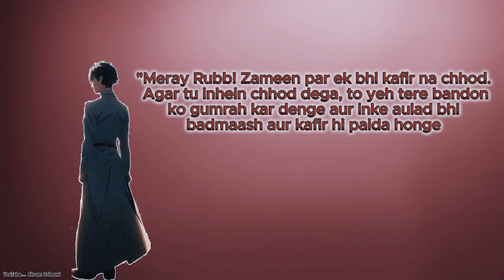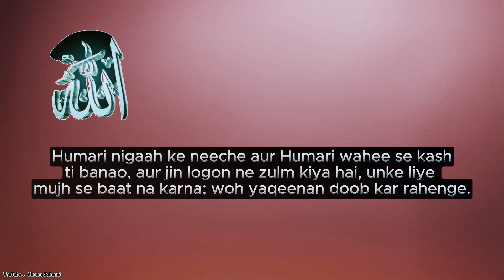😨 “Ek baddua ne badal diya sab kuch 🌪️ – Nuh (A.S.) ki duaa ya inteqam? 🤔”(part 4)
Title: Punishment for Those Who Denied – Story of Prophet Nuh (A.S.)

Description:
In this video, I, Akram Salmani, take you through the life and struggles of Prophet Nuh (A.S.), who was sent by Allah to guide his people. Despite his sincere efforts, many rejected his message and indulged in disbelief. Discover how Prophet Nuh (A.S.) persevered and what eventually led to the divine punishment for those who denied the truth. This is a story of faith, resilience, and the consequences of rejecting guidance.

As the storyteller and editor, I aim to bring this powerful narrative to life. Watch till the end to learn important lessons from the life of one of Allah’s greatest prophets.

Sources & Credits:

for the beautiful background music that enhances this video.
About Me:
My name is Akram Salmani, and I’m passionate about sharing valuable Islamic content with you.